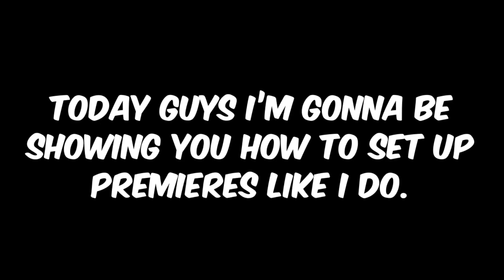How to set up premieres like me!